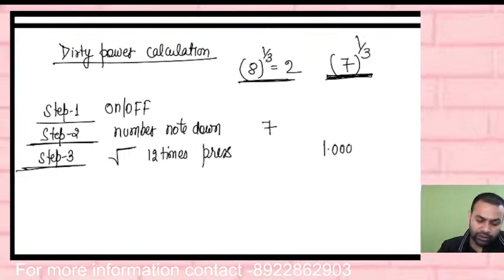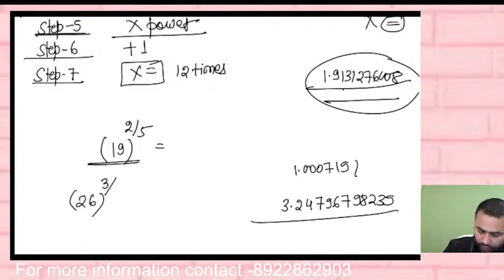Calculator shortcut Part -2| CA Foundation | By- Raghvendra Singh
Dirty Power calculation